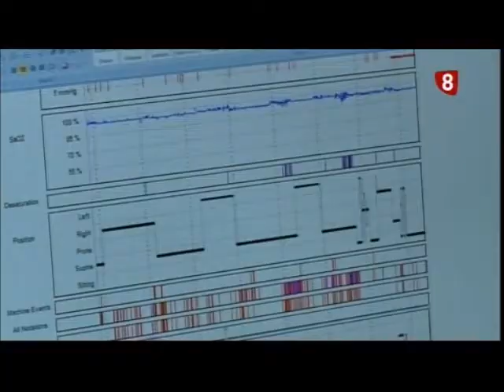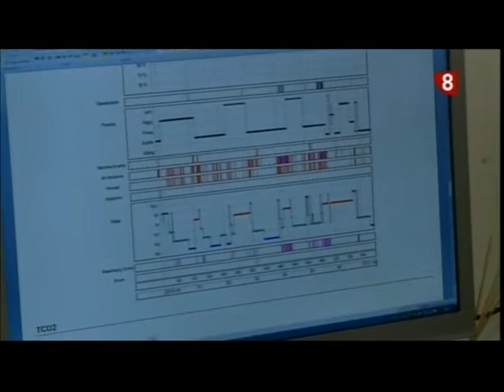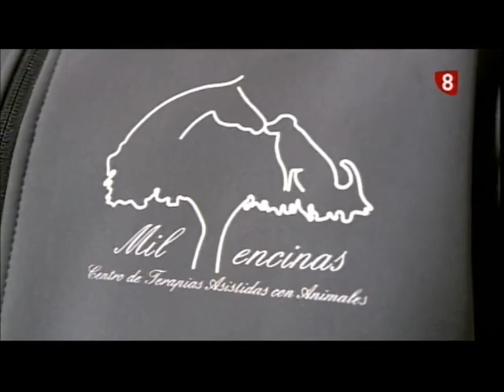Cita Previa 15-02-2016